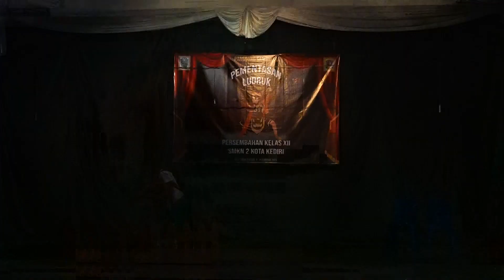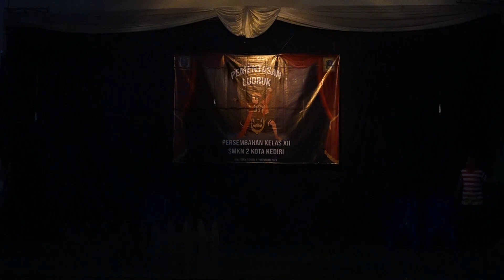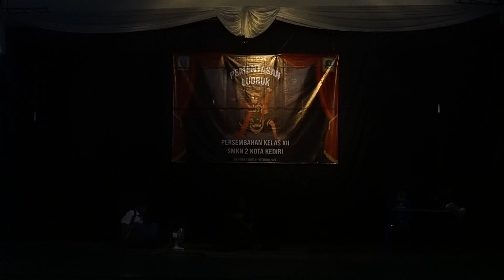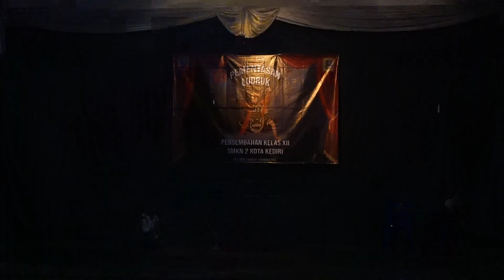Males Tapi Sukses - Kelas XII TKJ 1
Festival Ludruk dalam pelajaran bahasa jawa oleh siswa kelas XII. Judul "Males Tapi Sukses dengan durasi 36 menit 24 detik